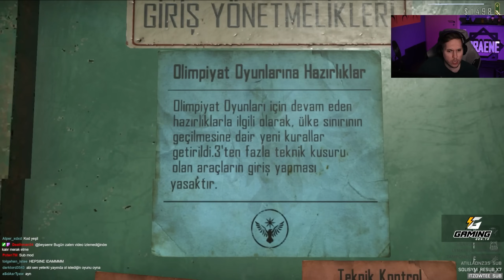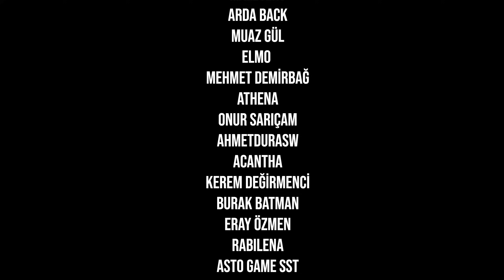GİZEMLİ CİNAYET! | CONTRABAND POLICE | BÖLÜM 5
Oynatma Listeleri;